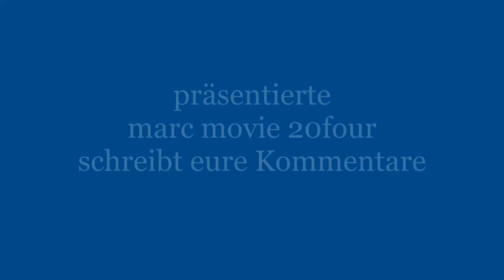Ein Segelschiff und ein Kitesurfer durchpflügen die Ostsee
Ein Segelschiff und ein Kitesurfer durchpflügen die Ostsee vor der Küste von Warnemünde